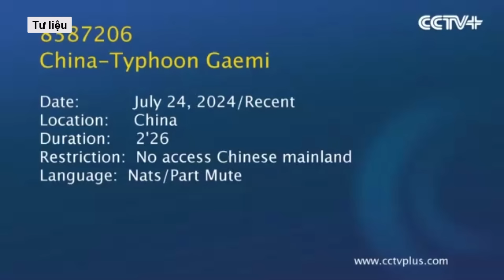Trung Quốc kích hoạt ứng phó khẩn cấp với mưa lũ dữ dội bậc nhất lịch sử đe dọa thủ đô Bắc Kinh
Ngày 9/8, cơ quan nhà nước Trung Quốc phụ trách kiểm soát lũ lụt và cứu trợ hạn hán đã kích hoạt ứng phó khẩn cấp Cấp độ 4 đối với lũ lụt ở Bắc Kinh cũng như thành phố Thiên Tân và tỉnh Hà Bắc ở lân cận.